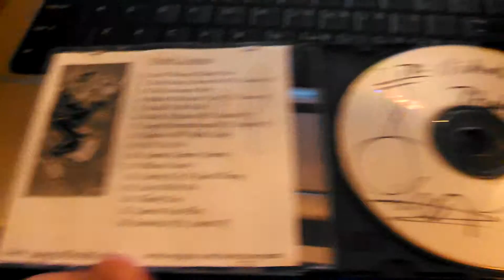The Compilation Album - Sweet P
The actual album I got from Sweet P himself!